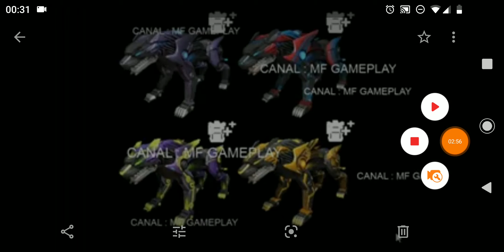CORRE!! PET PANTERA NOTURNA POR APENAS 1 DIAMANTE - E NOVAS SKINS DO PET PANTERA NO FREE FIRE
TODAS AS SKINS DO PET PANTERA NO FREE FIRE
COMO GANHAR O PET PANTERA NOTURNA DE GRAÇA NO FREE FIRE
PANTERA NOTURNA GRÁTIS NO FREE FIRE
NEM RECARREGUE UM DIAMANTE PARA GANHAR O PET PANTERA NO FREE FIRE